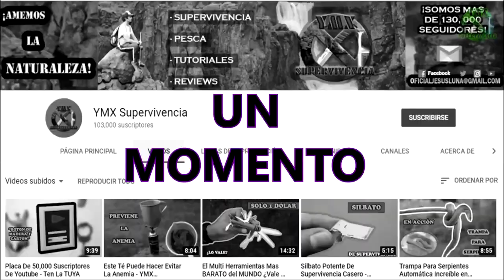Trampa Para Aves de Supervivencia (CONSIGUE COMIDA EN LA NATURALEZA) - TUTORIAL - YMX supervivencia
Las trampas solamente pueden ser utilizadas para control de plaga, reubicación de la especie, salvarla y curarla o en su defecto en una situación de supervivencia real y que tu vida dependa de ello.

Las armas de caceria y supervivencia solo se pueden usar en caso extremo de supervivencia